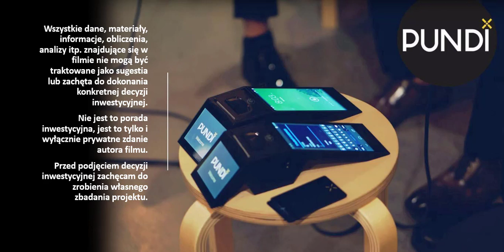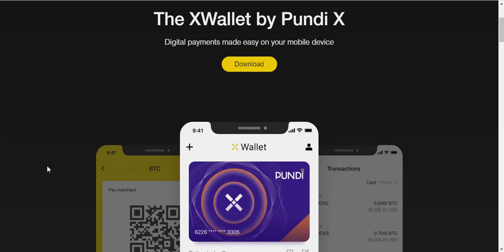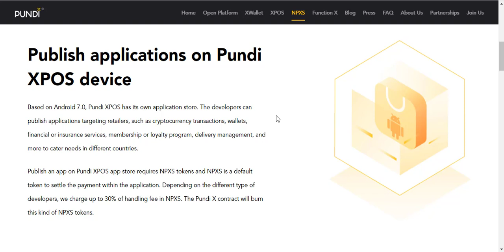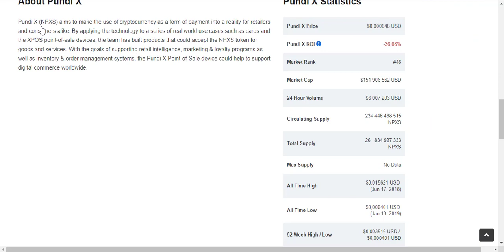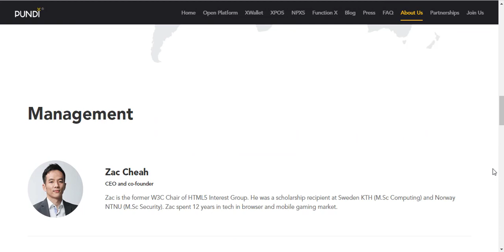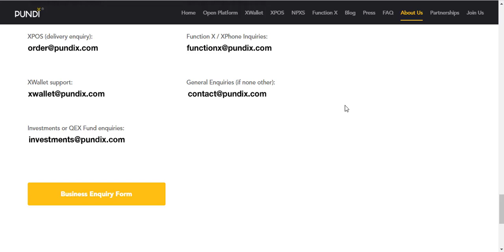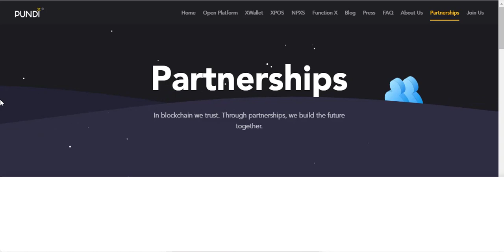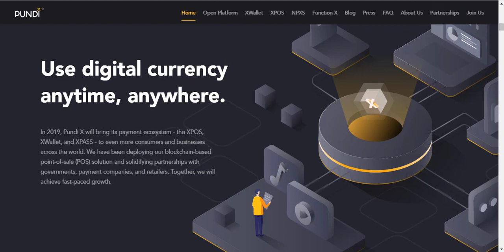PUNDI X NPXS: 10K RAZY SZYBSZY NIŻ ETHEREUM!? ZYSK CZY W PYSK?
5000 tys urządzeń w 25 krajach! Zapewniają, że osiągną 10k razy szybszą platformę niż Etherum! XWallet, XPOS, XPASS